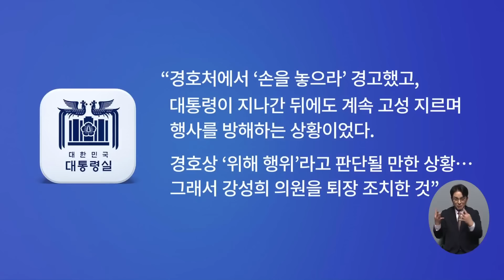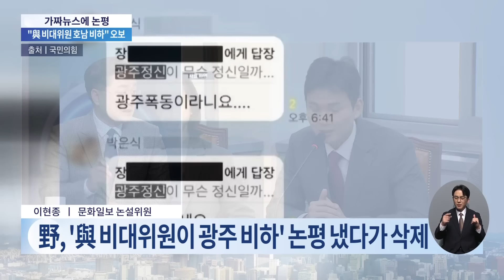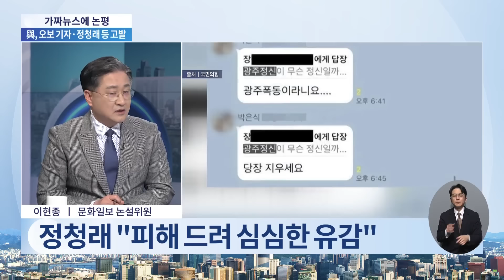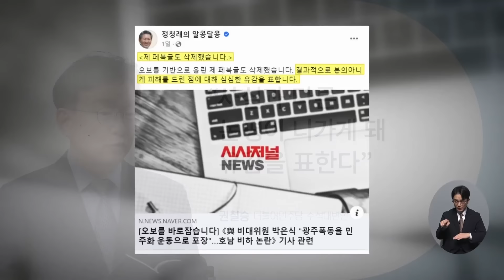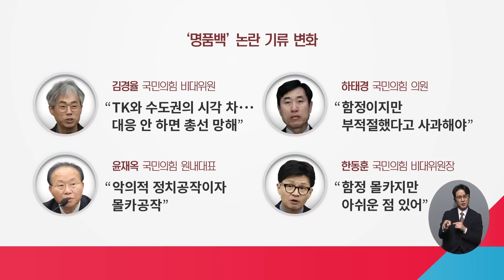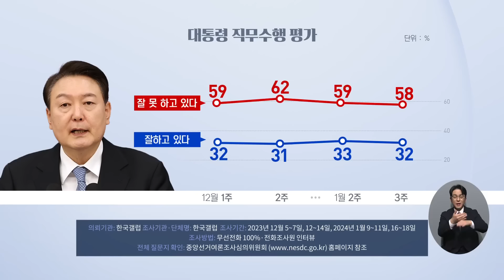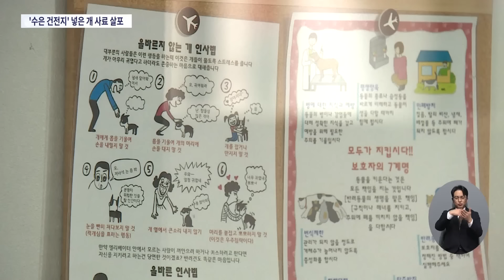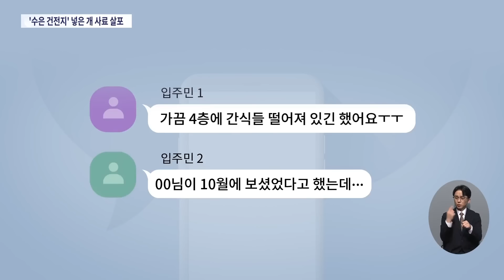[TV CHOSUN LIVE] 1월 21일 (일) 뉴스현장 - 여야, '강성희 퇴장' 공방 격화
[TV CHOSUN LIVE] 1월 21일 (일) '뉴스현장' 주요뉴스

● 여야, '강성희 퇴장' 공방 격화
● 野, 가짜뉴스에 논평 냈다 삭제
● 與, 오보 기자·정청래 등 고발
● 여야, 기업인 영입 경쟁 가열
● 韓, '영부인 리스크' 해법 고심

📡 월~금 07:30 뉴스퍼레이드
📡 월        08:40 네트워크 매거진
📡 월~금 09:00 신통방통
📡 월~금 13:00 보도본부 핫라인
📡 월~금 14:30 사건파일 24
📡 월~금 17:20 시사쇼 이것이 정치다
📡 월~금 21:00 뉴스9
📡 토~일 14:00 뉴스현장
📡 토~일 19:00 뉴스7